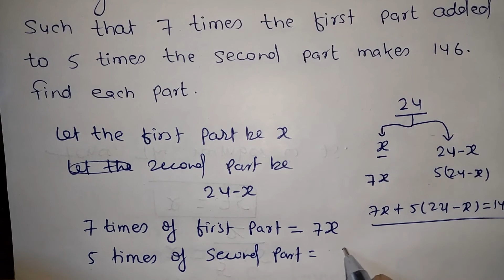Twenty-four is divided into two parts such that 7 times the first part added to 5 times the....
Twenty- four is divided into two parts such that 7 times the first part added to 5 times the second part makes 146. Find each part.